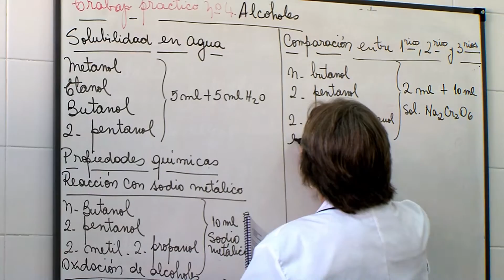SPOT. Aniversario UNdeC 13 años. Investigación, extensión, voluntariado